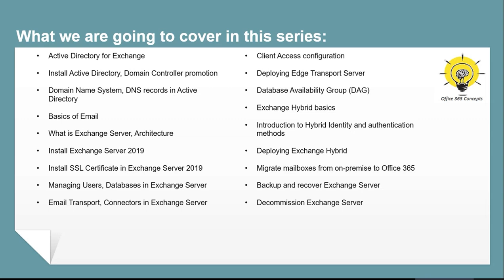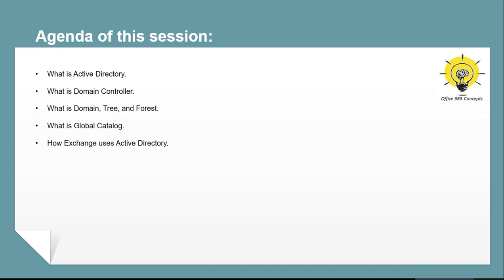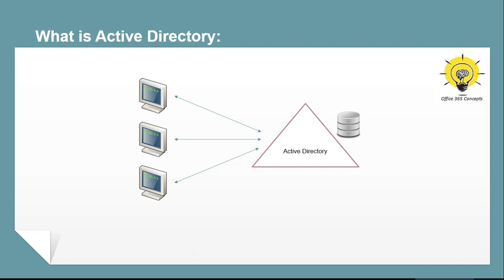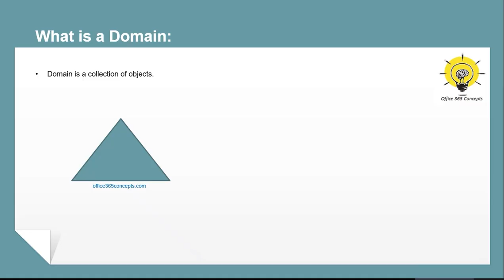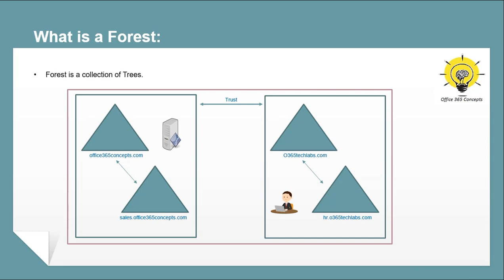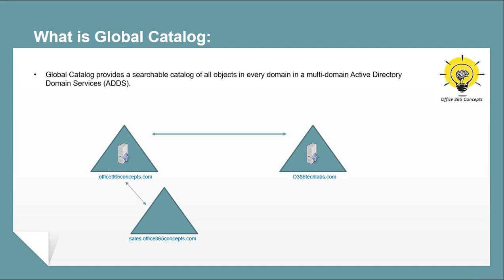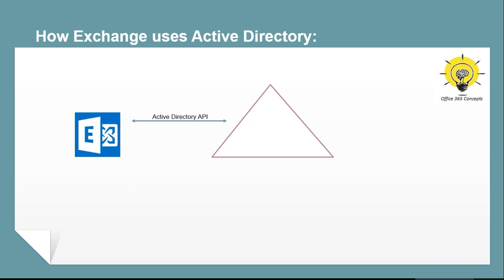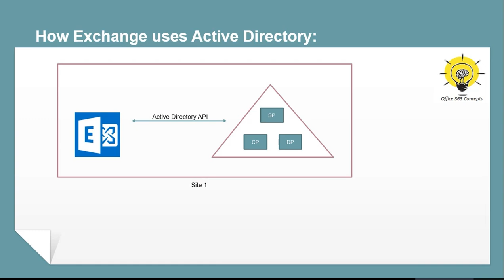Why Active Directory is required for Exchange Server | Exchange Server 2019 - Session 1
In this video you will learn the concepts of active directory. you will learn why active directory is required for exchange server and how exchange server uses active directory.

Topics covered in this session:
What is Domain Controller
What is Domain
What is Tree
What is Forest
What are Active Directory Partitions
Schema Partition in Active Directory
Domain Partition in Active Directory
Configuration Partition in Active Directory
Why Active Directory is required for Exchange Server

what is windows server
windows server 2012
windows server 2012r2
exchange server and active directory
active directory for exchange server
what is tree in active directory
what is domain in active directory
what is forest in active directory
what is global catalog server
what is rodc
what is read only dc
what is read only domain controller
what GC
what is DC
what is child domain
how to install domain controller
how to add second dc
learn active directory
learn domain controller working
exchange server requirement
exchange server 2019
exchange server 2016
exchange server 2010
download exchange server
install exchange server
install exchange server on domain controller
learn active directory step by step
active directory step by step
why active directory is required
active directory working
active directory partitions